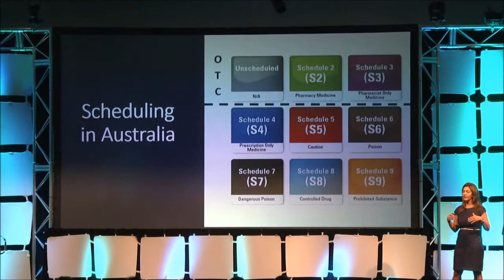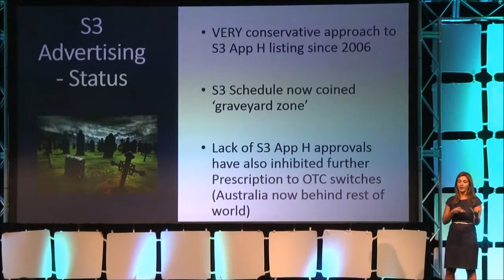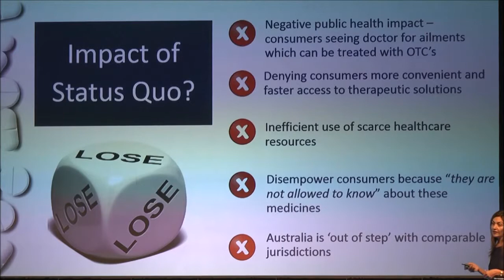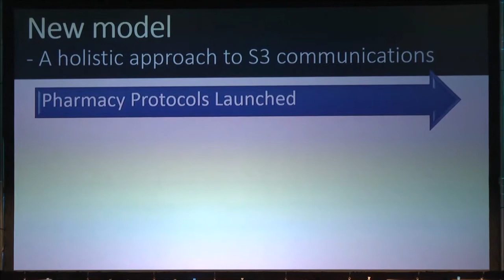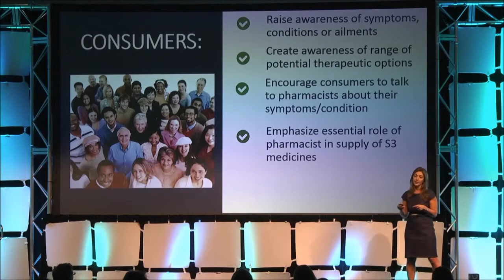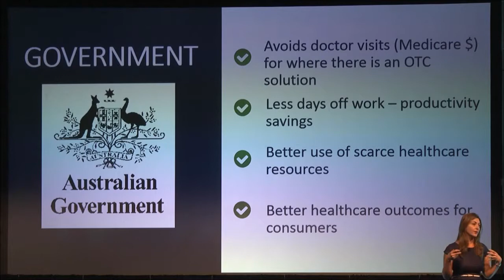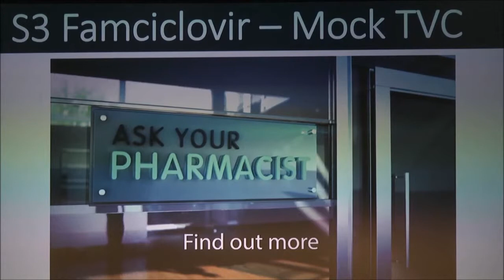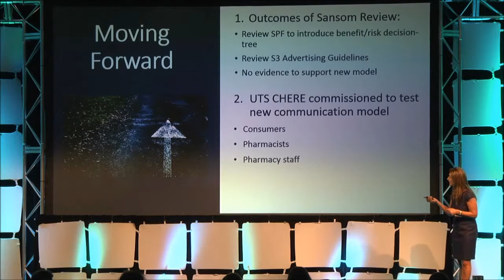Direct-to-consumer communications for Pharmacy Only medicines explained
Filomena Maiese explains ASMI's model for direct-to-consumer communications for Pharmacy Only (S3 - Schedule 3) medicines in Australia.